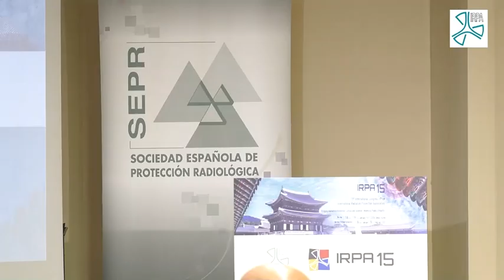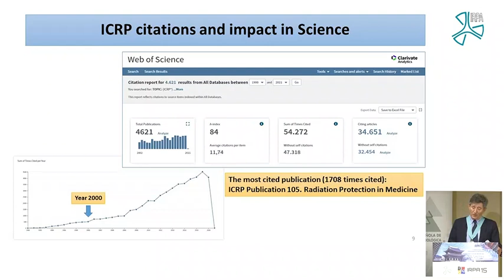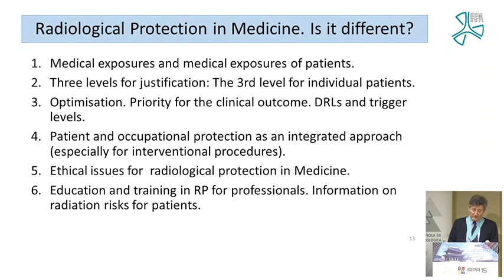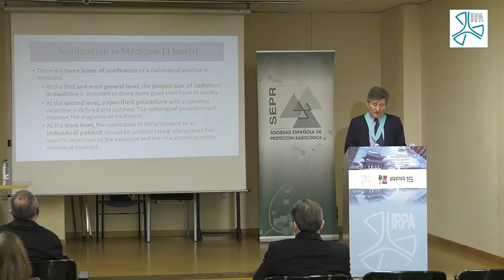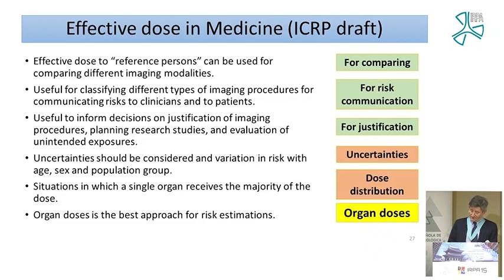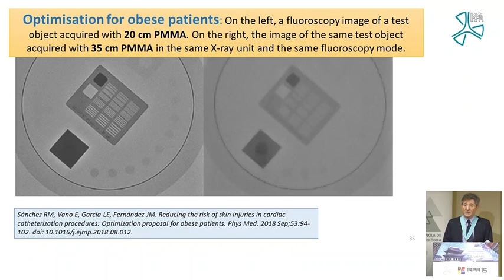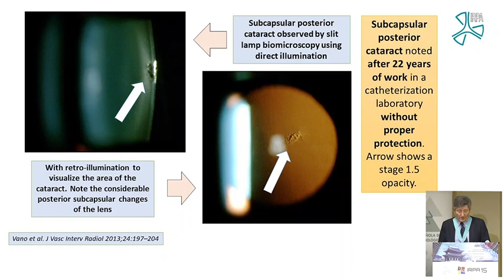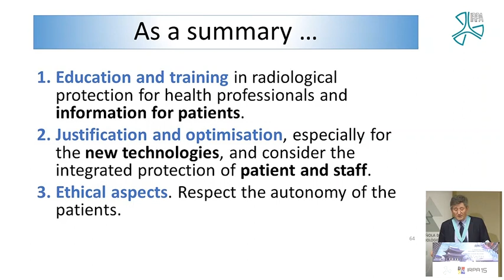Why is Radiological Protection different in Medicine?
The Sievert Memorial Lecture given by Prof. Eliseo Vañó, the 2021 Rolf M. Sievert Award Recipient, at the 15th International Congress of the International Radiation Protection Association.